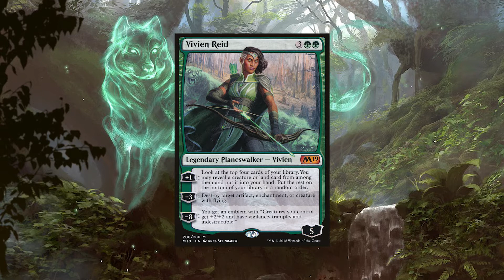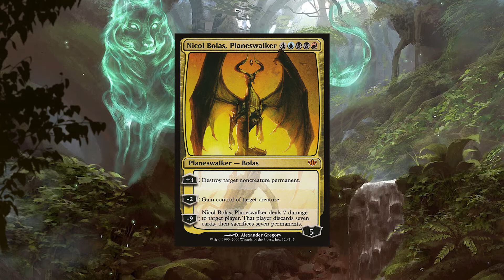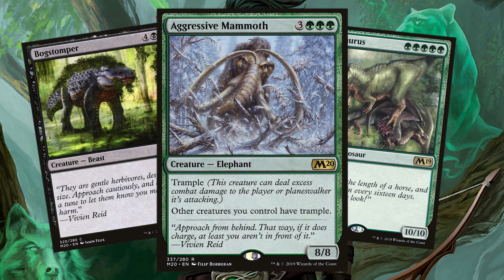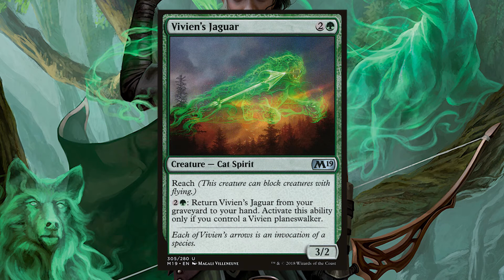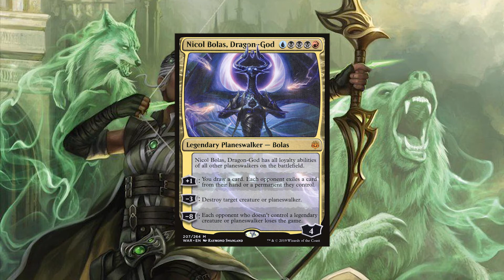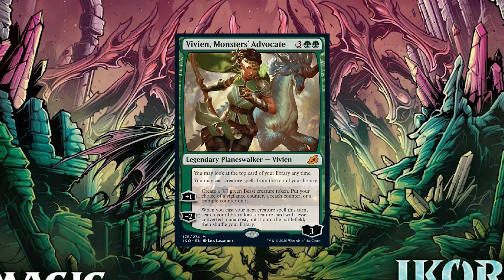Planeswalker Profile: Vivien Reid | MTG Lore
With the release of Ikoria: Lair of Behemoths on the horizon it is a great opportunity to discuss the backstory of its marquee character; Vivien Reid. A relatively new introduction to the Magic lore, Vivien is a green-aligned planewalker from the world of Skalla. Today we'll look into both her origins and her future as she discovers more planes in the multiverse. What are you most excited for in the new set?

War of the Spark Ravnica: Rallying the Reluctant by Greg Weisman